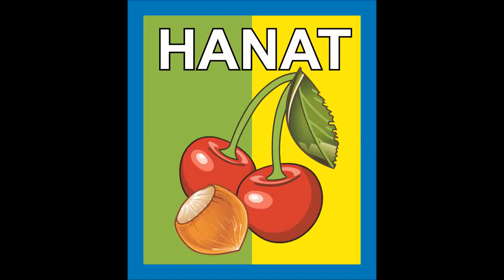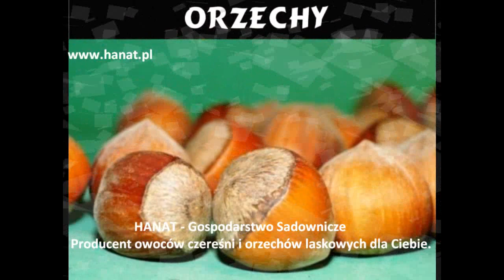Producent czereśni i orzechów - sady od wiosny do jesieni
HANAT gospodarstwo sadownicze, to producent wielkoowocowych czereśni i orzechów  laskowych, wspaniałych owoców dla Ciebie. Produkcja, sprzedaż, doradztwo, nasadzenia, czyli produkujemy, sprzedajemy,  doradzamy i nasadzamy. Sadownictwo to nasza pasja.